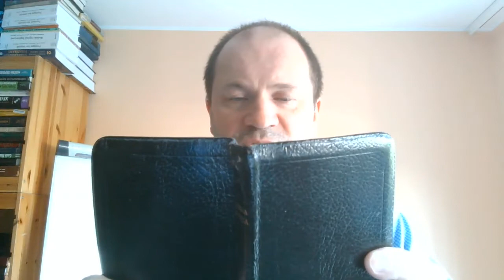Raz zbawiony na zawsze zbawiony zbawienie jest nieutracalne Bóg zachowa swoich część 60 z 67